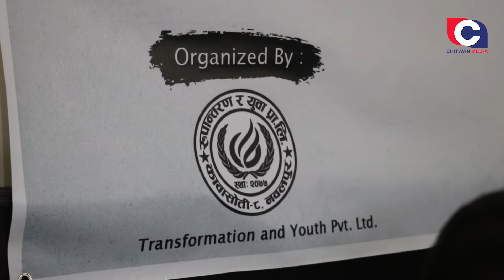३ जिल्लाका विद्यालयमा लागु औषध विरुद्धको ४० दिने अभियान संचालन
Film by : Chitwan media ONLINE TV
location : CHITWAN, BHARATPUR-02, chetrapur  .